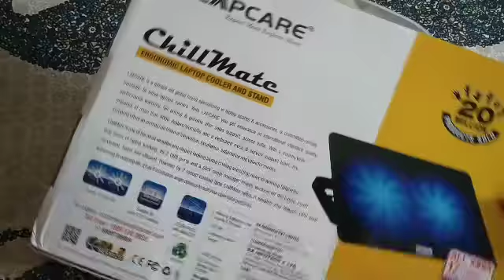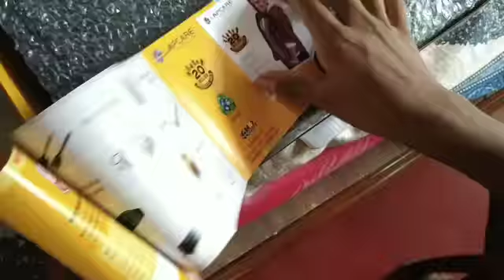Laptop cooling stand unboxing . Best Badget cooling pad for laptop with two fans.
Features & details

Ergonomic Design Ease the pain of Neck and wrist for Heavy users

Metal mesh surface with built in 14cm Silent Fan performs ultimate thermal solution

Two Usb Ports and Fan Control button and power light and adjustable speed

Dual 14cms fans offer big airflow and high cooling performancee

Product information

BrandNakorManufacturerNakorManufacturerNakor

Additional Information

ASIN: B08F4M1PMQ

Best Sellers Rank:

#74,935 in Electronics (See Top 100 in Electronics)

#67 in Portable Computer Cooling Pads